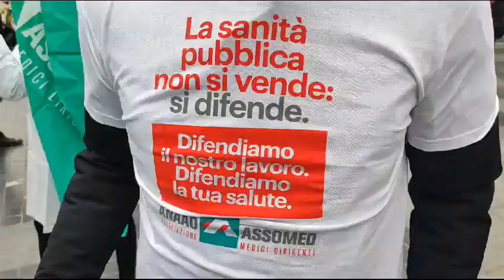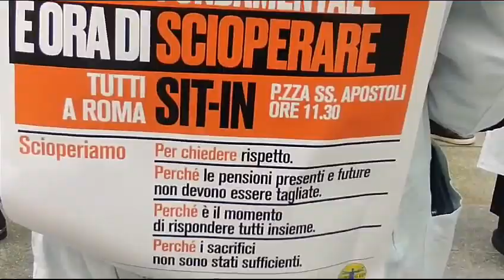I medici scendono in piazza a Sanremo: "In provincia di Imperia mancano 136 dipendenti"